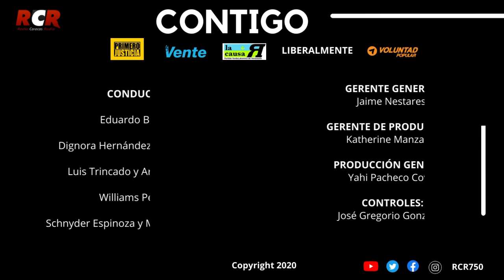RCR750 - Contigo Liberalmente con Williams Perdomo | Jueves 04/05/2023